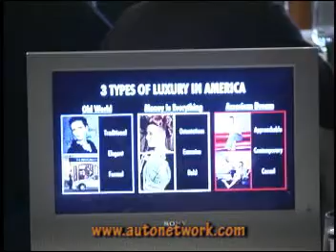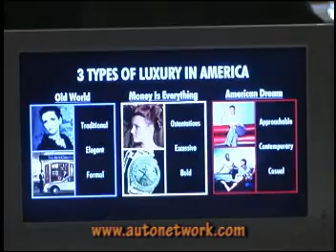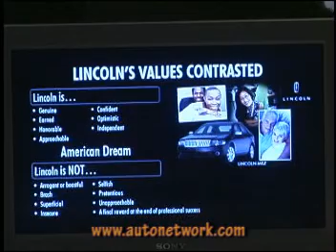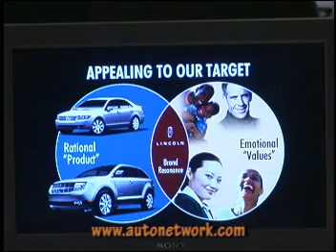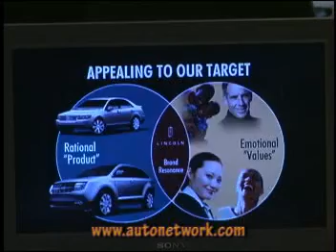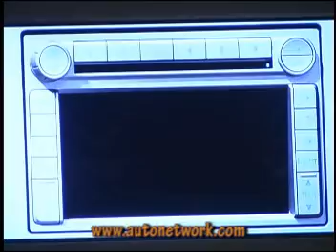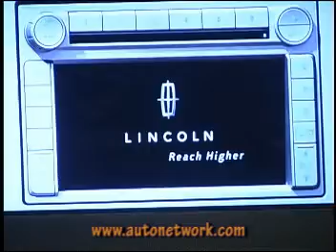2007 Lincoln MKX and MKZ, Michael Richards.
Michael Richards, Marketing Manager, talks about how Lincoln MKZ and MKX are perfectly designed and engineered for Lincoln buyers and how Lincoln will communicate these attributes to buyers.